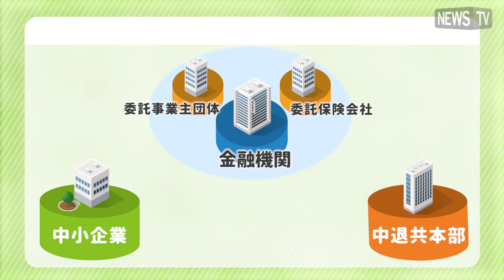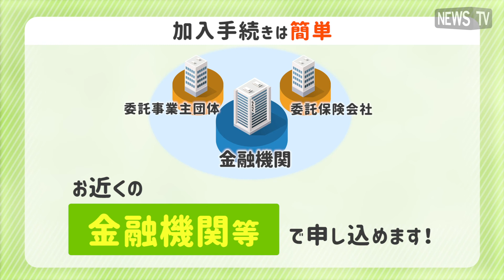加入中小企業の７割超が他社に勧めたい！国の助成が受けられる退職金制度｢中退共｣とは！？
「中退共」は、中小企業退職金共済制度のこと。
中小企業の事業主が従業員の退職金を計画的に準備できる国の退職金制度。
加入企業が毎月「中退共」に納付する掛金は、全て非課税で国からの助成が受けられる。(※1）
正社員の場合、月々５千円から始めることができ、２年以上納付いただくと元金以上を受け取ることが可能。（※2）さらに長く掛ければ掛けるほど有利になる。
加入手続きも簡単で、お近くの金融機関などからお申込みが可能。
加入企業の実に７割以上が他の企業に勧めたいと感じており、加入従業員数も今年7月末時点で過去最高の356万人を記録。
詳しくは「中退共」ホームページへ。

※１ 一部対象外あり
　 　掛金は全額事業主負担
※2　掛金の納付が2年（24ヶ月）未満の場合は、掛金相当額を下回る額での支給、または支給されません